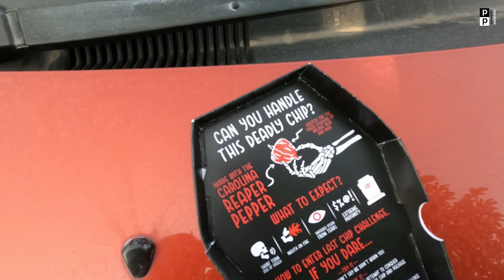ലോകത്തിലെ ഏറ്റവും എരിവ്കൂടിയ ചിപ്സ് - WORLD'S HOTTEST JOLO CHIP EATING CHALLENGE | Spiciest Chip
ലോകത്തിലെ ഏറ്റവും എരിവ്കൂടിയ ചിപ്സ്... Eating world's hottest Chip Jolo chip - This is really hot JOLOCHIP – Hottest CHIP Madness – Last CHIP Challenge